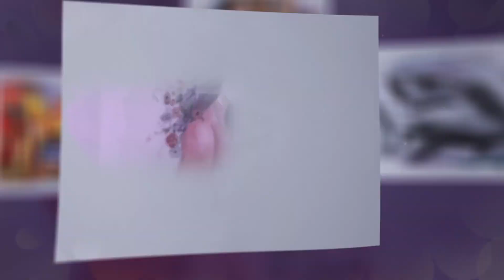003 Ruth Jalife - Escena Submarina con acuarela